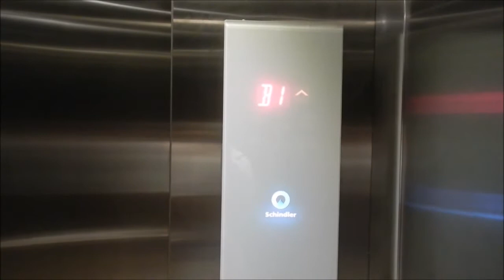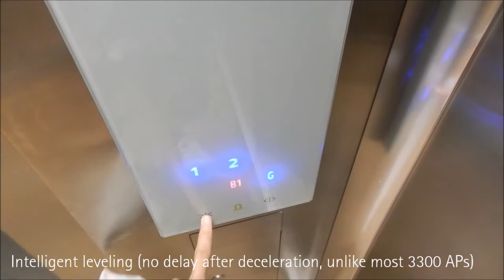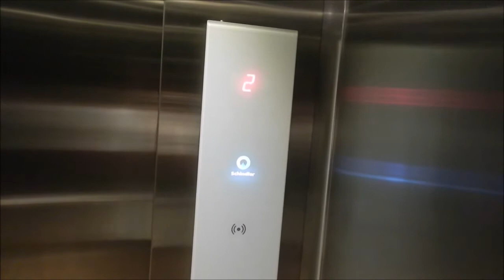Brand NEW Schindler 3300 AP Elevator at Plaza Renon, Bali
This brand new elevator has been put in service very recently. I was actually hoping it would be a Schindler 5500 but. nevermind. At least a 3300 AP is so MUCH better than any boring generics or even a reused/reinstalled elevator!

Capacity: 15 Persons/1150 kg
Floors served: B1, G, 1, 2, 3* (5 floors)
Year installed: 2016
Model / fixtures: 3300 AP MRL / FIGL
History: Original
(*) 3rd floor is locked at time of visit because of ongoing construction works.